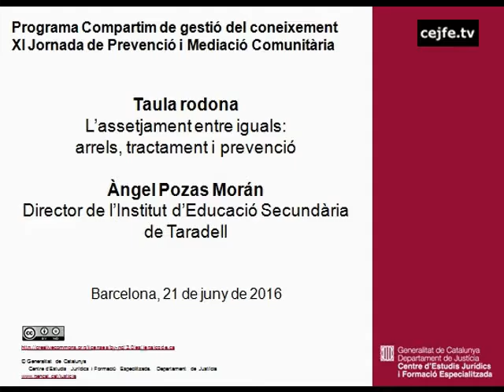Taula rodona L'assetjament entre iguals: arrels, tractament i prevenció. A. Pozas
XI Jornada de Prevenció i Mediació Comunitària
Taula rodona L'assetjament entre iguals: arrels, tractament i prevenció. Àngel Pozas, director de l'Institut d'Educació Secundària de Taradell